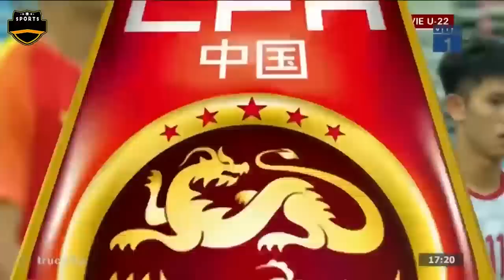🟣VIỆT NAM - TRUNG QUỐC | TIẾN LINH, QUANG HẢI HẠ QUYẾT TÂM XỬ ĐẸP ĐỐI THỦ VÀO ĐÚNG 1 TẾT ÂM LỊCH!